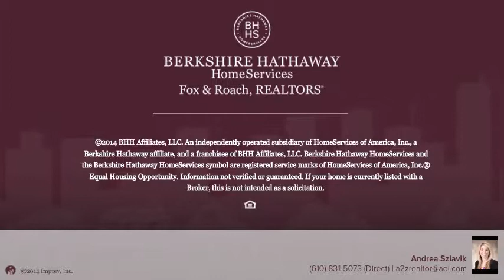346 CHERRY ST POTTSTOWN, PA 19464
Andrea Szlavik Berkshire Hathway HomeServices, Fox & Roach - Collegeville
4 beds 1.0 baths